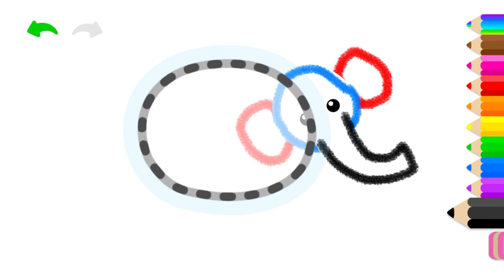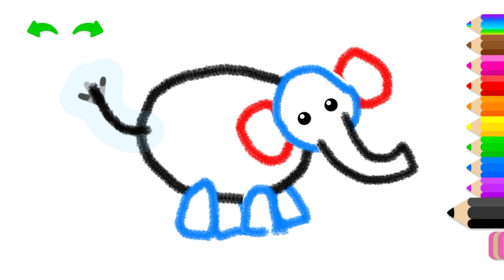Belajar Menggambar dan Mewarnai Hewan Gajah Lucu | learn to draw and color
Bayi Panda Menjadi Penyelamat Untuk Hewan Laut | Lagu Anak-anak | BabyBus Bahasa Indonesia, Ziyan Main Bersama Adik di Playground - Mandi Bola Banyak Sekali, Kring Kring Ada Sepeda - Vito - Lagu Anak, Cara Menggambar Hello Kitty Yang Berkilauan untuk anak-an | Cara Mewarnai Hello Kitty, Menggambar Ikan dan Mewarnai untuk Anak & Balita | Meningkatkan Kemampuan Menggambar,  Menggambar Dan Mewarnai Ngengat Untuk Anak-anak, Keysha Bermain Mengisi Air Dalam Balon Daddy Finger Nursery Rhymes | Learn Colors With Balloons, Johny Johny Yes Papa | Emma Pretend Play Wash Your Hands Before Eating Gumballs Kids Song, Put On Your Shoes Song Wendy Pretend Play Morning Routine Brush Teeth Nursery Rhymes Kids Songs, Diana Membantu Ibunya! Anak-Anak Bermain Dengan Mainan Pembersih!,